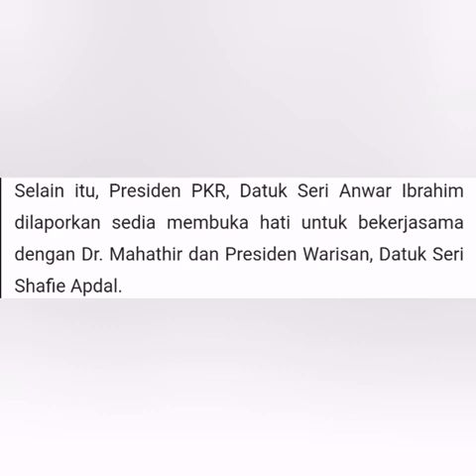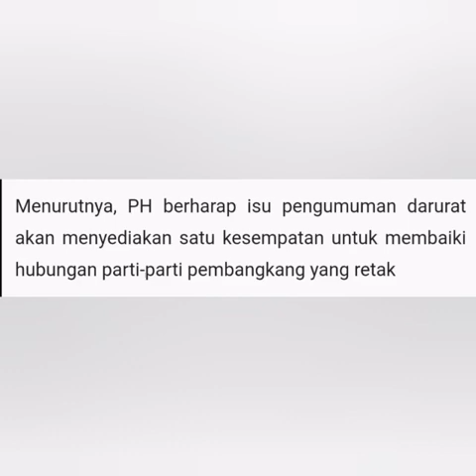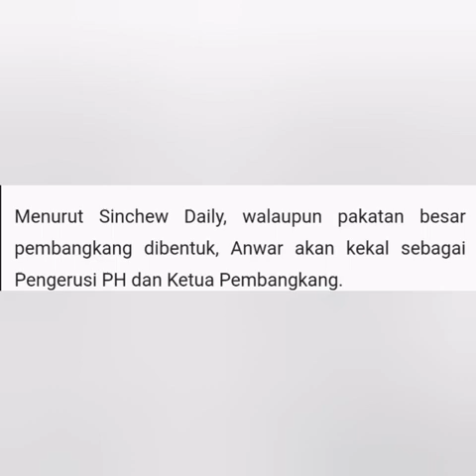PAKATAN HARAPAN (PH) bincang pakatan dengan Tun Dr Mahathir & Shafie Apdal (warisan)